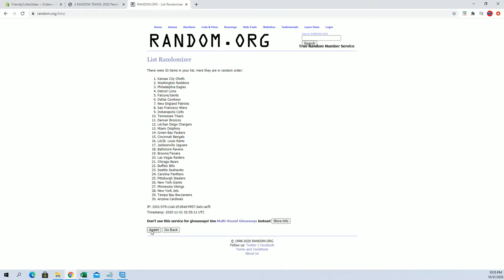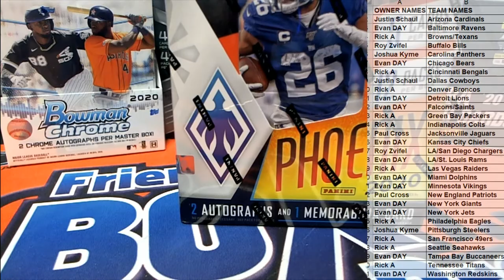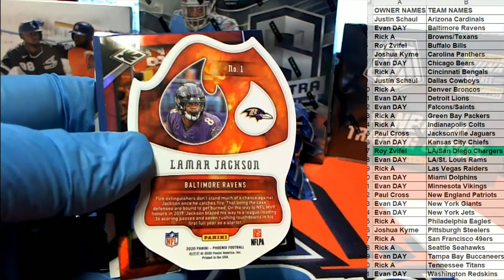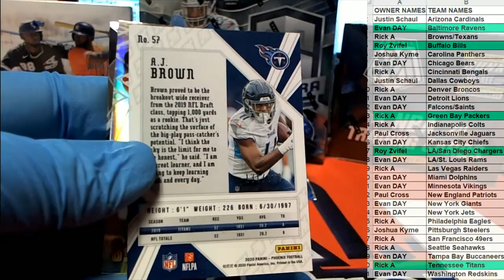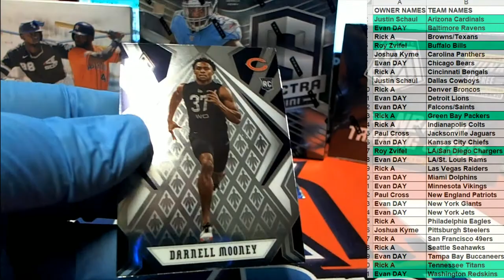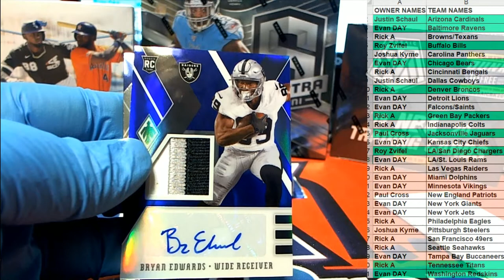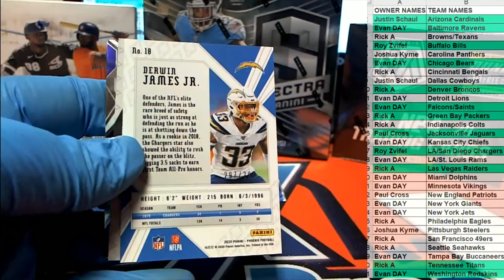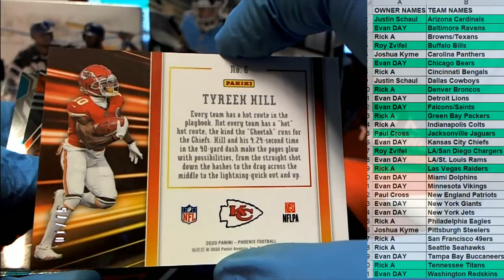2020 Panini Phoenix Football ID 20PHOENIX110